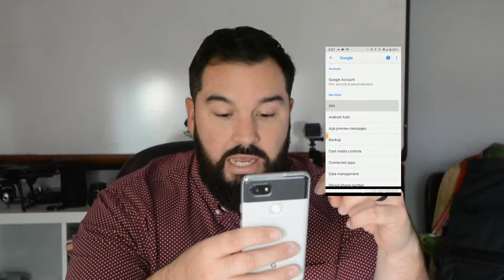Introduction to Device ID Targeting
Have you ever wondered about device id targeting? How is this information captured? How is it used?

This quick video explains the basics of how the location data is captured and used by brands/ agencies. This is by no means a full explanation of all the facets of location based targeting but does serve as a good introduction.